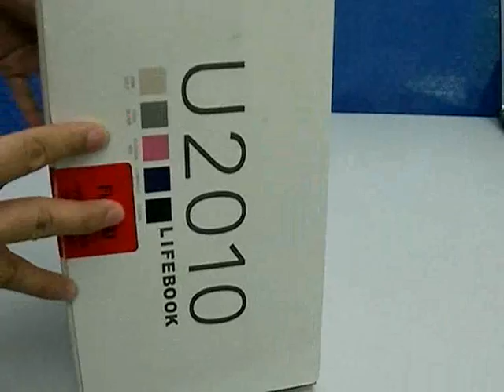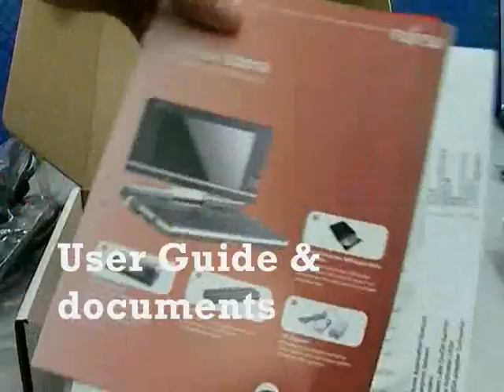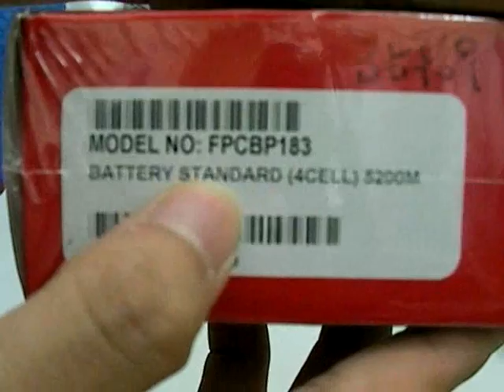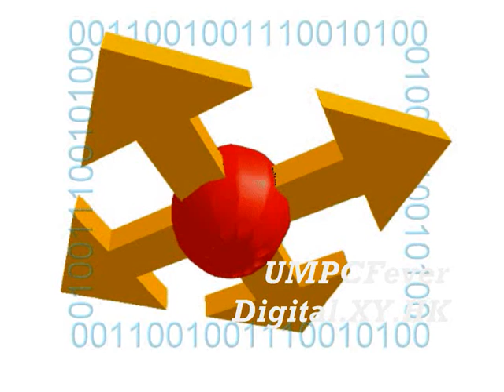Fujitsu Lifebook U2010 Unboxing I (Music Version)